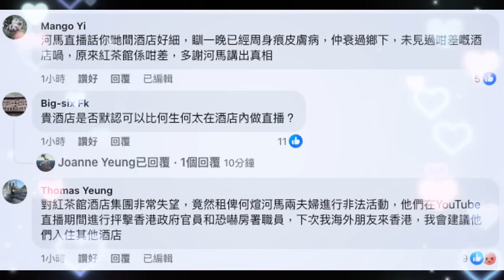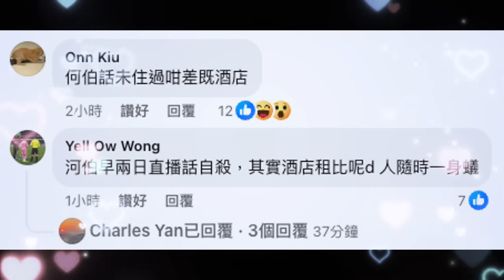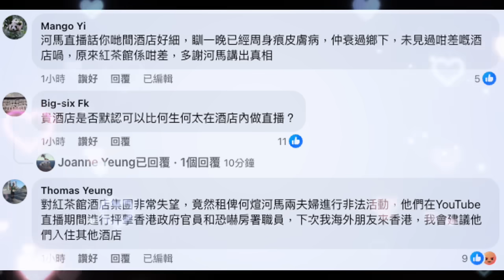兩個係危險人物...？網民洗版留言超精彩，引發紅茶館酒店「公關災難」